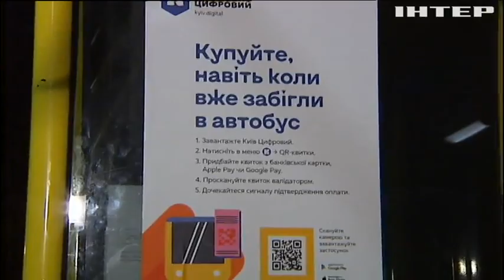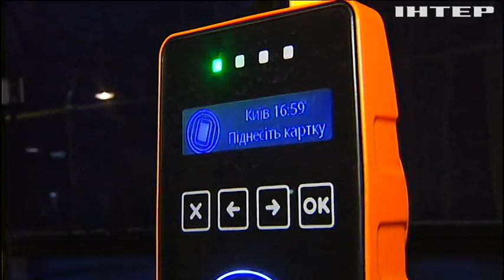Нардепи прирівняли електронні квитки до паперових: як можна поліпшити ініціативу